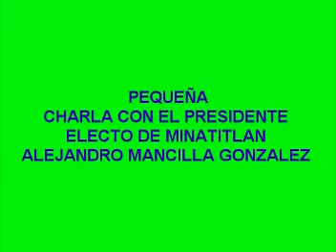NUESTRA GENTE 03 DE OCTUBRE 2012